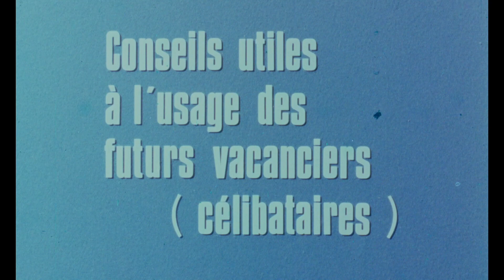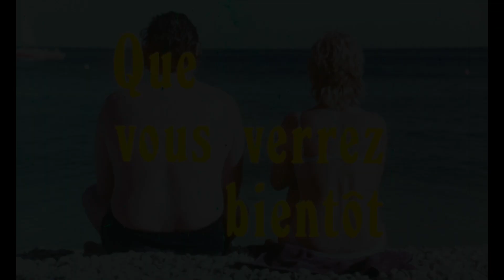"La vieille fille" | "Старая дева", 1971 (trailer)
Французский анонс кинофильма «Старая дева» («La vieille filleu»), 1971 год.